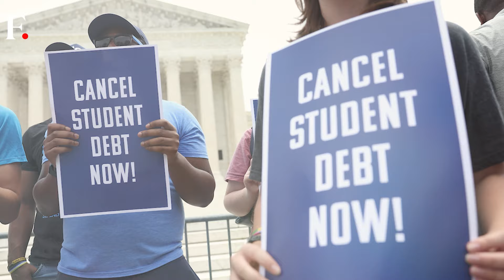IND V ENG: "Bazball" Under Threat, Jaiswal & Sarfaraz Outbat England |First Sports With Rupha Ramani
England lost the third Test v India by a massive margin of 434 runs. After winning the first Test, England have conceded defeat in consecutive games to go 1-2 down in the series. While Yashasvi Jaiswal, Ravindra Jadeja and Sarfaraz Khan performed for India, England were left clueless at Rajkot. Amidst all the drama, England have faced criticism for their "Bazball" approach. England captain had an interesting take after the loss. Where did they falter and how did India make them pay? Rupha Ramani brings you a post match review.

India | England | Bazball | Yashasvi Jaiswal | Sarfaraz Khan | First Sports | Rupha Ramani | Firstpost | Sports News